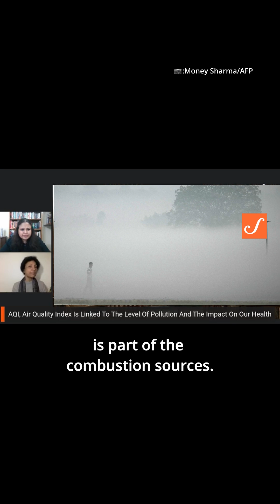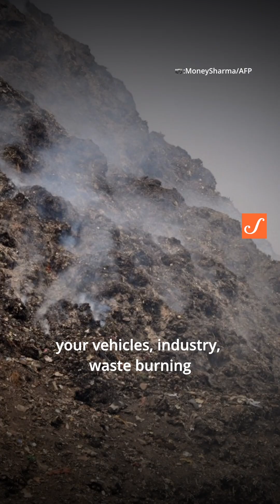Why Is Delhi’s Air Quality Worsening?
Why has the state's response to combat air pollution over the years had little impact on the ground?

Watch Smitha Nair's interview with Anumita Roychowdhury on Delhi's worsening air pollution and what's the way ahead.